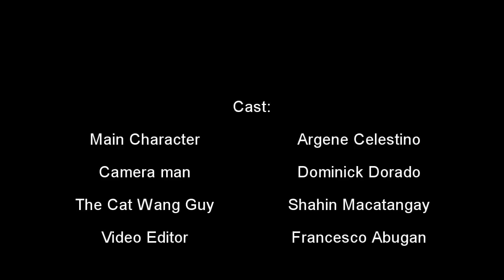ChicoN`Friends: Gangnam Style Trailer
wanna post it!~~~
-This video is for fun only-
 USING THE MUSIC OWNED BY YOU(RECORD LABEL,
MESSAGE AND I WILL BE MORE THAN HAPPY TO REMOVE
YOUR CONTENT AND NEVER USE IT IN THE FUTURE FOR
 ANYTHING. :)